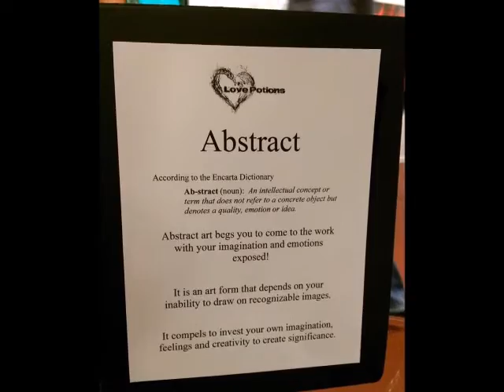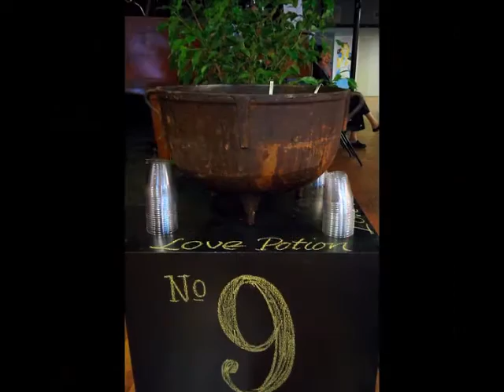Love Potions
An Art Exhibit,  women finding the"Love Potions" that will protect and defend their hearts from heart disease.  The number one killer of women!